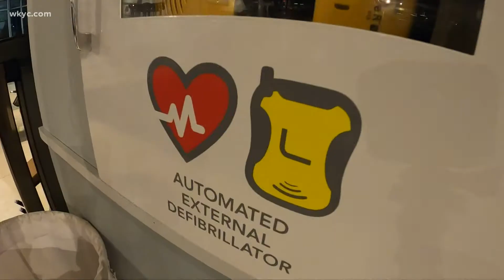Cleveland Heights man pushes for CPR training after being saved while at the gym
Would you know what to do if someone near you collapsed suddenly? Well, thankfully for a Cleveland Heights man, those around him did and now he’s able to tell the tale.

“I was at the gym doing a workout,” says 44-year-old, Elias Abou Nassif.

Nassif used to work out four to five times a week and was in perfect health. At least, that’s what he thought.

“Suddenly, I feel like a blurry vision and then I passed out,” says Nassif.

In the blink of an eye, Elias was out with a cardiac arrest. Luckily someone at the gym saw him, knew CPR, and acted quickly.

Nassif says, “Without the CPR and without the AED, it wasn’t feasible to survive. They saved my life.”